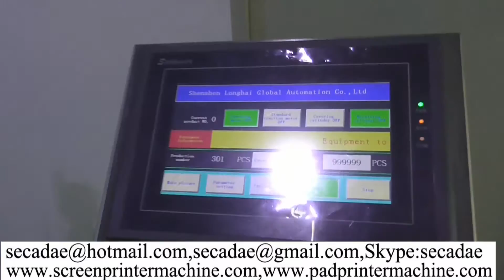automatic single side double side sticker self-adhesive labelling machines conveyor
automatic double side sticker self-adhesive labelling machines conveyor.

They are cheap automatic egg box labeling machine china  or self-adhesive

labeling machine labeling systems in china.

Please buy automatic pulp egg case labeler machine comparison from Sumglex

Europe corp.

Sumglex full automatic egg box labeling machine is perfectly if you had

purchase automatic pulp egg case labeler machine.Perhaps you want to know

Where to buy automatic pulp egg case labeler machine comparison.

Ms Ada
Sale Manager
Sumglex Europe Corp
skype: secadae